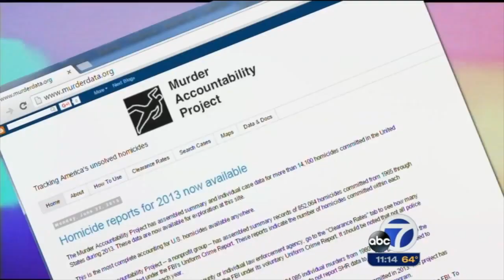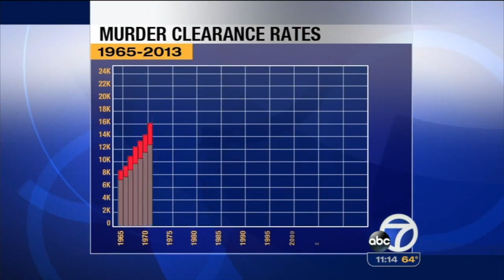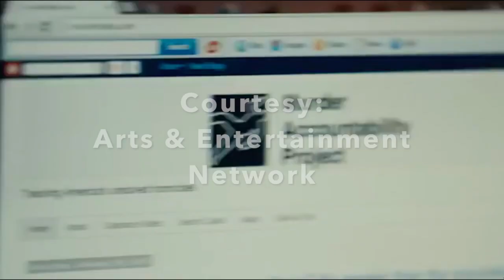Murder Accountability Project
Murder Accountability Project directors Thomas Hargrove and Eric Witzig explain the goals of this nonprofit organization: to track unsolved homicide and to directly assist law enforcement in testing theories about active- and cold-case investigations.